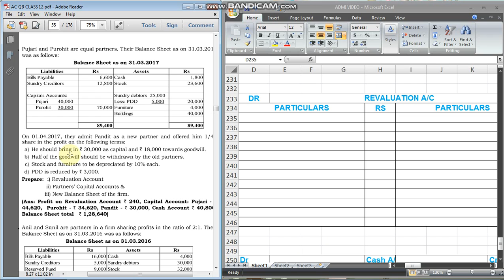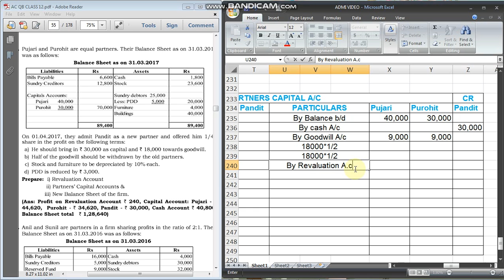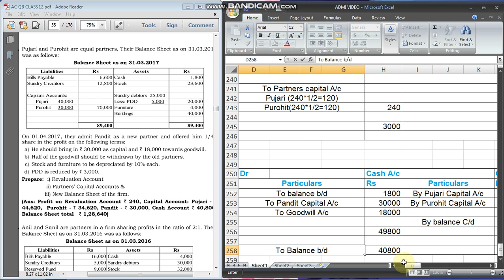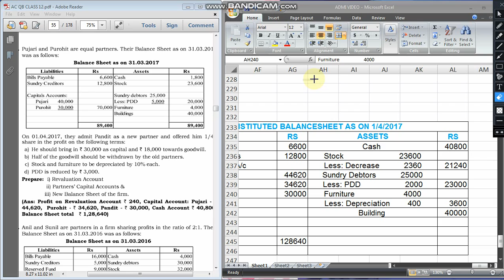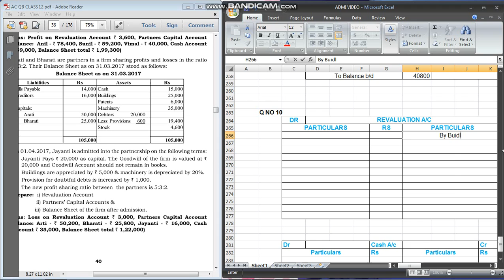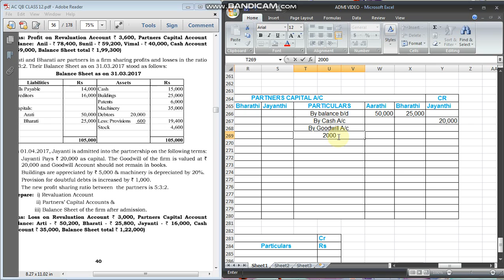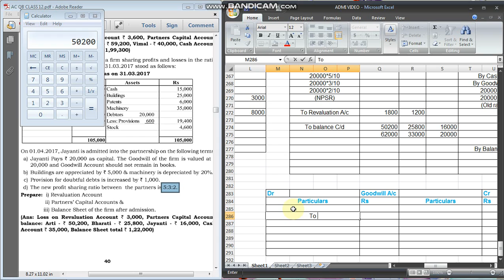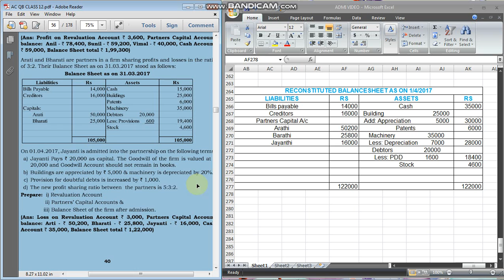Admission of a partner#9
II PU ACCOUNTANCY PART 1
CHAPTER 3: ADMISSION OF A PARTNER
QUESTION BANK SOLUTIONS